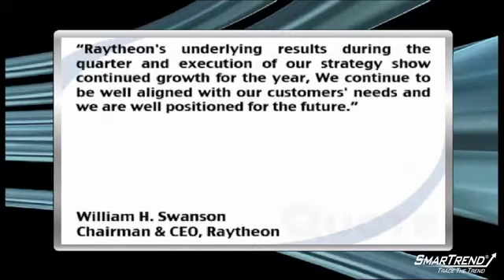Earnings Report: Raytheon Co. Sees Boost in Q2 Adjusted EPS YoY (NYSE:RTN)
Raytheon Co. (NYSE:RTN) posted Q2 results before the opening bell Thursday morning, reporting adjusted EPS of $1.36, compared to the year-ago period's adjusted EPS of $1.22.

Income from continuing operations dropped from $1.24 per share in the year-ago period to $0.56 per share.

chairman and CEO William H. Swanson commented, "Raytheon's underlying results during the quarter and execution of our strategy show continued growth for the year, We continue to be well aligned with our customers' needs and we are well positioned for the future."

SmarTrend alerted subscribers to take profits in Raytheon on May 06, 2010 at $55.68; since then the stock fell 13.3%.

We are now watching for any positive developments that could result in a new uptrend signal.

Raytheon is currently below its 50-day moving average (MA) of $50.67 and below its 200-day MA of $52.86.

In the last five trading sessions, the 50-day MA has fallen 1.6% while the 200-day MA has remained constant.

Shares of the company closed Wednesday's trading session at $48.27.